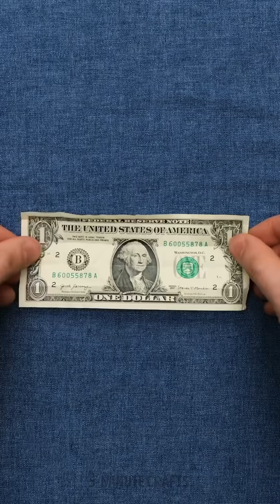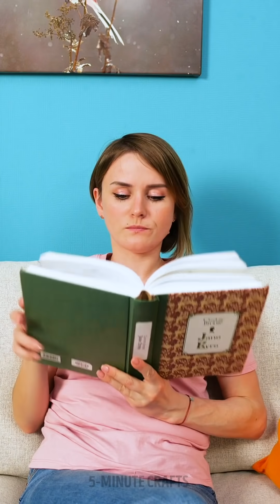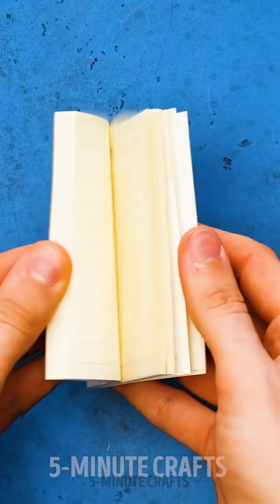15 WAYS TO SAVE A WEDDING DAY || CRAZY WAYS TO SOLVE YOUR PROBLEMS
Timestamps

00:01 Secret hacks when that special day comes
00:26 Crazy way to ask her to marry you
01:15 Ikea bag trick
02:09 Preparing for a date
03:45 10 solutions to your problems
08:37 Awesome ideas to use popsicle sticks